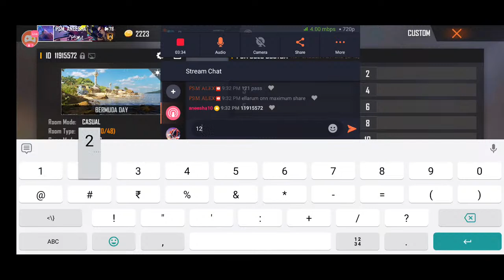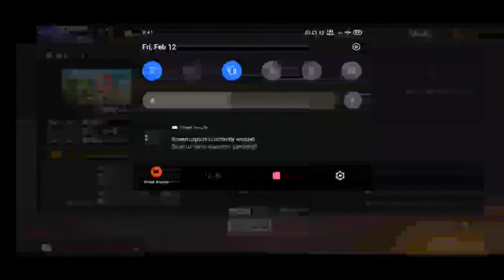SOLO CUSTOM 9| ANEESH A10 LIVE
HI GUYS,

ITS MY  VIDEO AND HOPE U GUYS WILL SUPPORT...